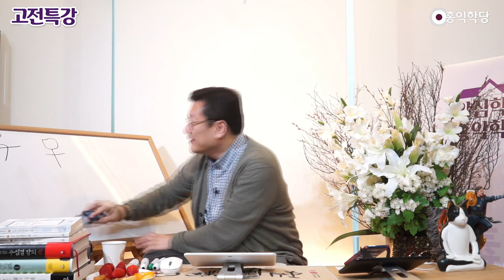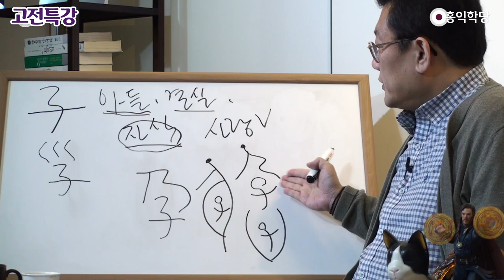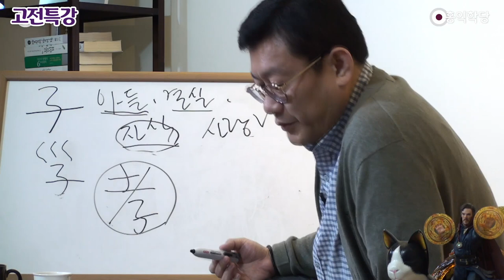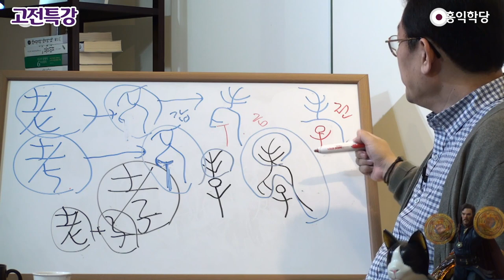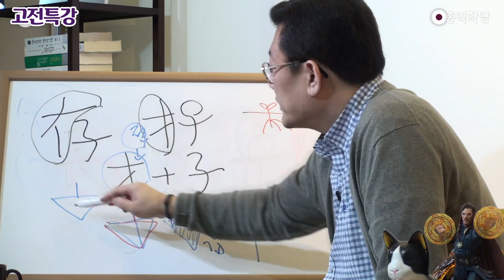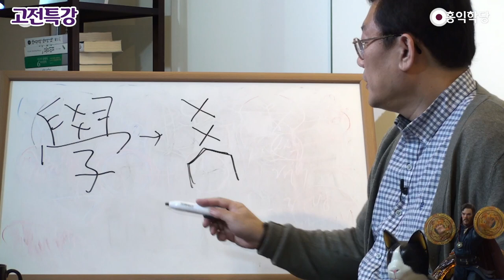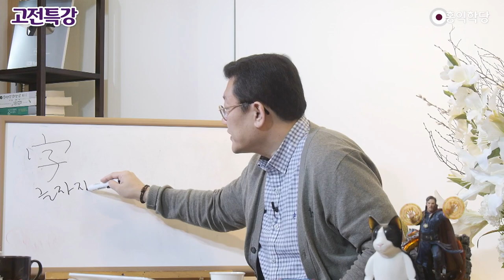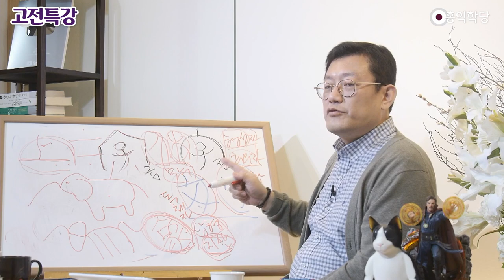[홍익학당] 윤홍식의 한자교실 16강 - 부수풀이 3획 子(아들자)